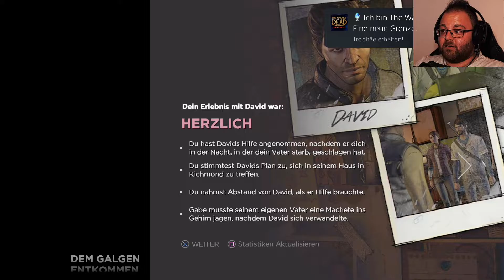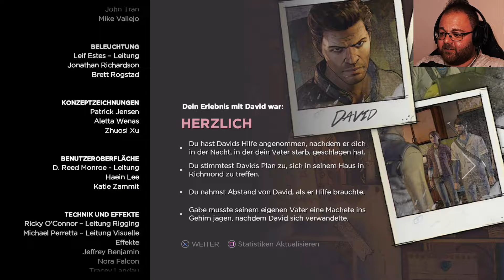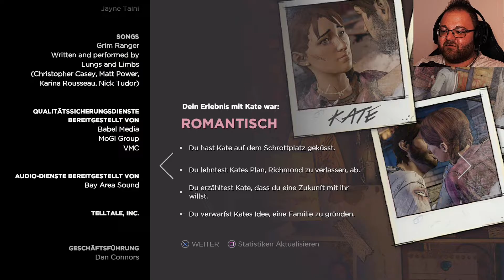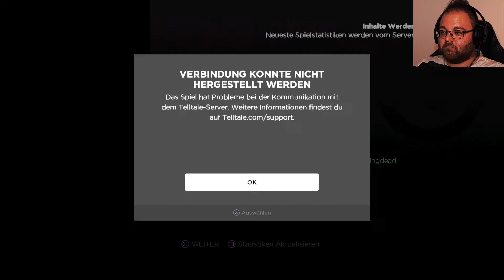Abschied 🧟‍♀️ The Walking Dead 🧟‍♂️ *Season 3* #055 [PS5] [Deutsch] [Facecam]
in der 3. Staffel von TWD übernehmen wir die Rolle vom jungen Javier. Er ist fest entschlossen, alles für die Familie zu tun, um sie vor dieser grausamen Welt zu schützen. Auch Clementine spielt wieder eine Rolle und wir erfahren, was seit Staffel 2 aus ihr geworden ist.  Jede Entscheidung könnte unsere letzte sein...

▪️ ◾️ ◼️Hivaldo's Kanäle ◼️ ◾️ ▪️